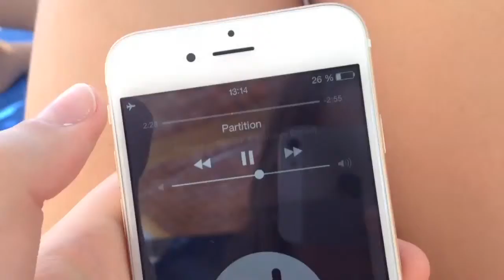GREECE VLOG | DAY 6 | POOL DAY